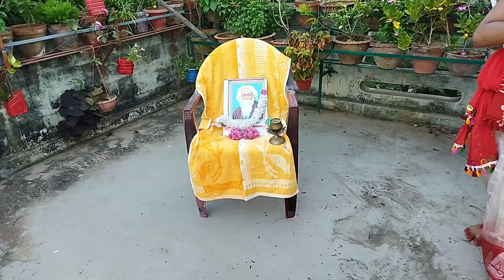রবীন্দ্র জয়ন্তী উপলক্ষে একটি কবিতা ও গানের মেলবন্ধন নৃত্যের মাধ্যমে। নৃত্যে মেঘনা।।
Dance cover - meghna
Rabindro nritya